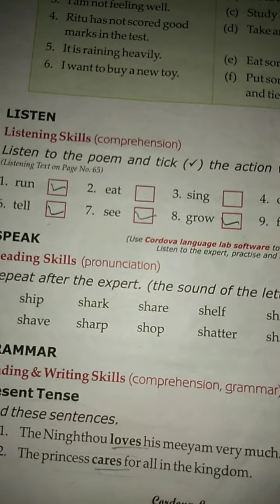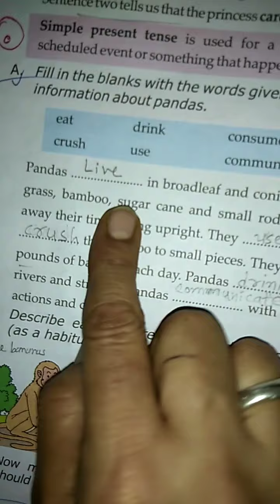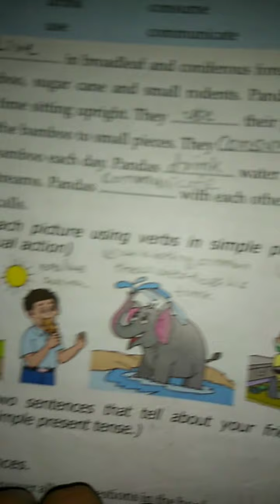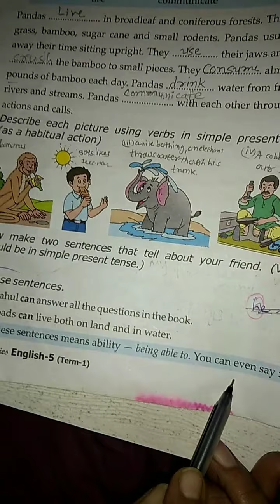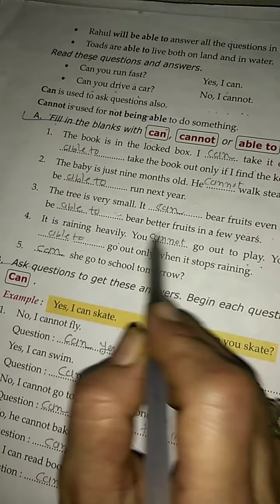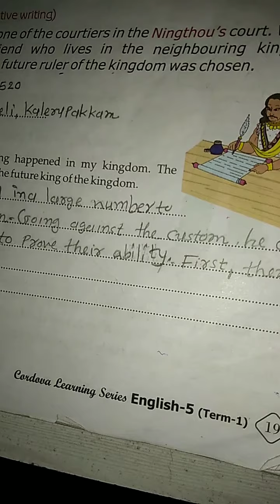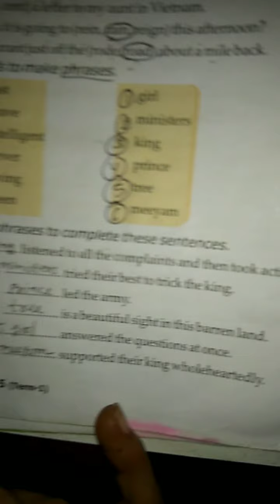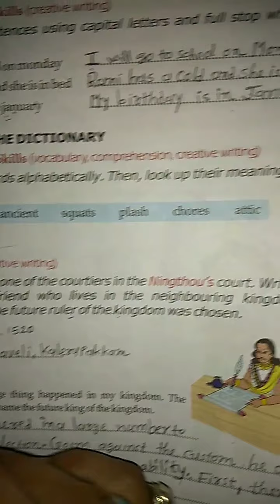Standard 5, Subject English grammar, Medium English